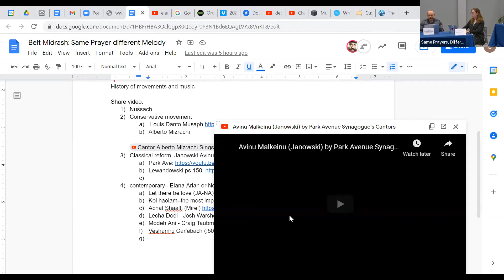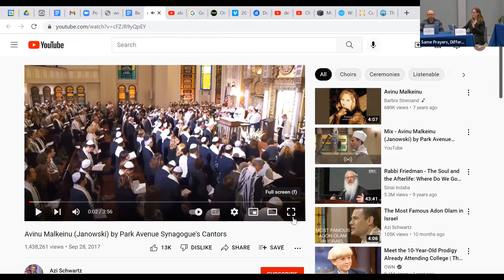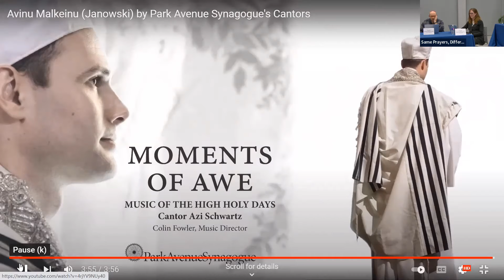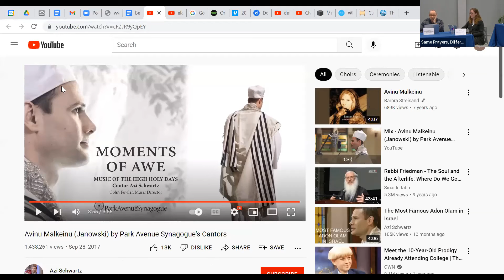Same Prayer - Different Tune (Excerpt)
Cantor Joanna Alexanders shares “Avinu Malkeinu” sung by Cantor Max Janowski, one of the most prolific composers of modern times. The piece is an example of the synthesis of traditional song blending with contemporary cultures and influences. Watch the full discussion from the Omaha Beit Midrash February 16, 2022 session

Prayer is an important component in Jewish life. Prayer through sacred song lifts up this form of worship. Are the various denominations singing the same prayer to a different tune? Who better to explain than a cantor and a hazzan? In this session, Cantor Joanna Alexander from Temple Israel and Hazzan Michael Krausman from Beth El Synagogue discuss the topic.

Omaha Beit Midrash
October 2021 - May 2022
Wednesdays, 7:00-8:00pm

Drop in for one session, or become a regular attendee – everyone is welcome. Registering allows you to participate in any or all sessions. Learn more and register for this year's Beit Midrash series